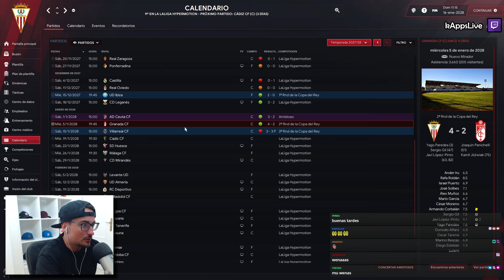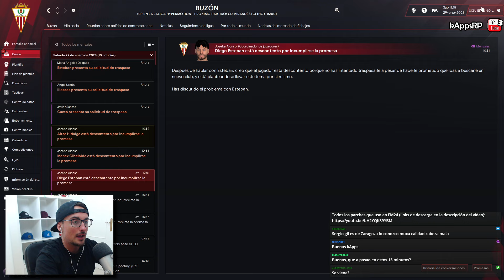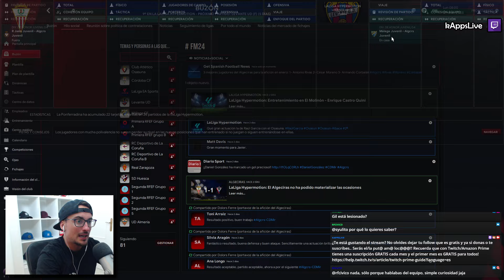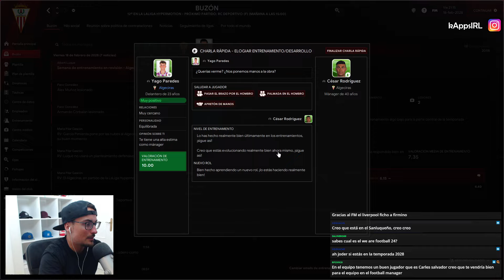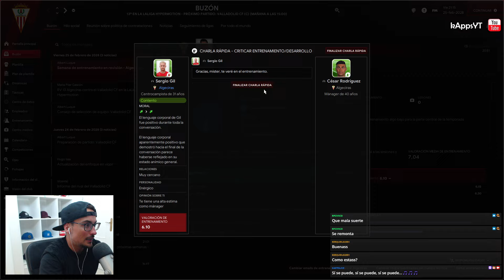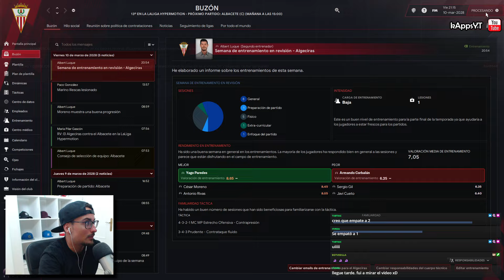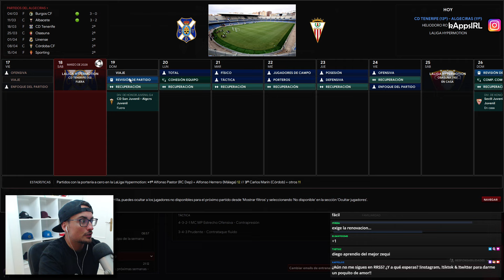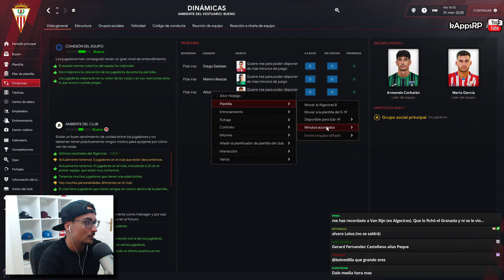RECTA FINAL de TEMPORADA con ¿RACHA CRÍTICA? 🥵 #26 ALGECIRAS CF RETO ESPAÑA | FOOTBALL MANAGER 2024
🔗 Esta serie pretende simular un Camino a la Gloria de un club humilde tratando de ganar tantos títulos como sean posibles durante un máximo de 10 temporadas o hasta ganar la división más alta del país del que es natural nuestro equipo.

🔎 Mi Vista de Plantilla:
🔎 Mi Vista de Táctica: